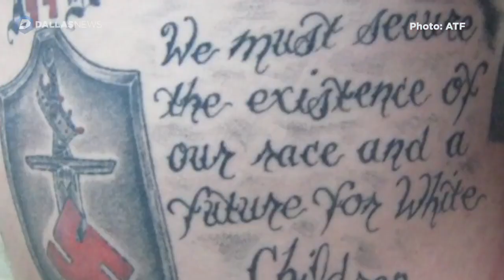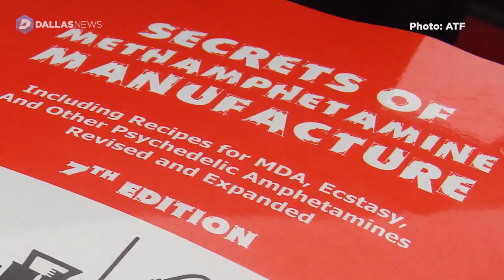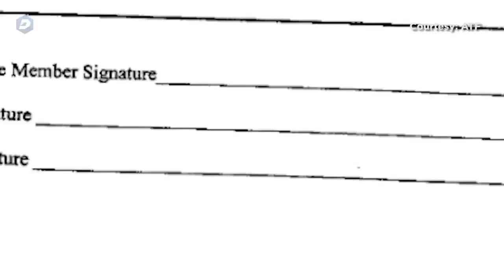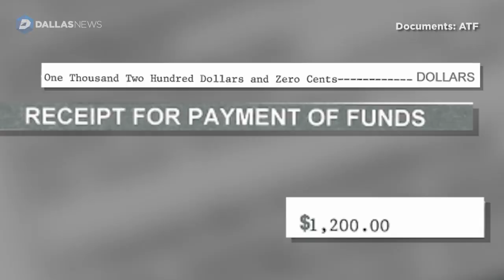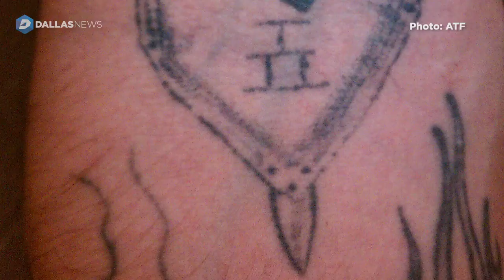Aryan Brotherhood Of Texas Documentary | Prison Documentary 2021